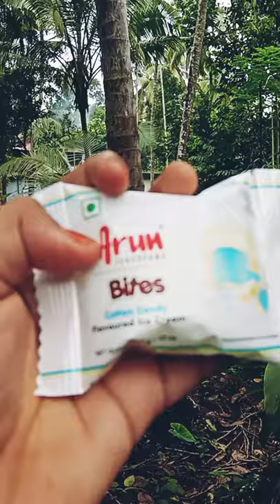cotton Candy bites Arun ice cream🍧